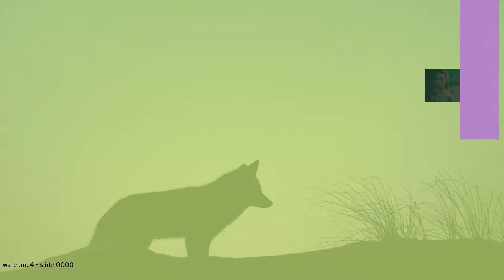permdc7UAl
This skit can be considered plausible. permdc7UAl stands for pontificate elephant rancid moon drug coal (industry) sept Ulser All lavish.